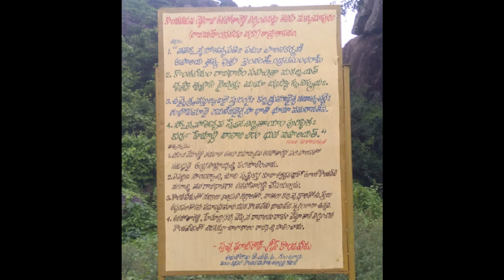ఇక్ష్వాకుల కాలం నాటి కట్టడం ఇప్పుడు దేవాలయంగా ఎలా మారింది |కొండవీటి కోట పార్ట్ 4 | Anupama thoughts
Place : Kondaveedu Fort , Near Guntur ( 30 km nearly )

I'm on Instagram as @anupama_thoughts. Install the app to follow my photos and videos.